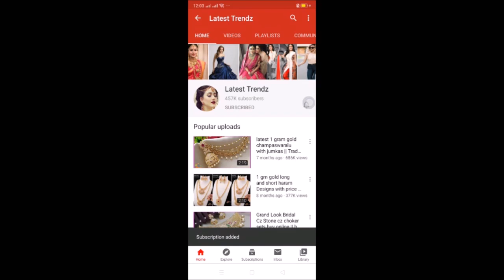new arrival satin patti silk sarees with price | buy online sarees